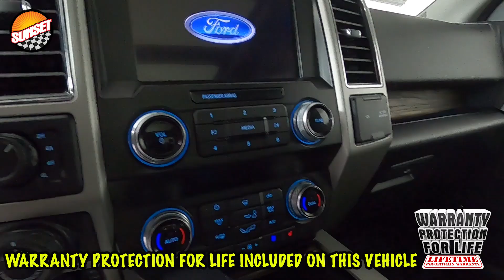2020 Ford F-150 Lariat Truck 1FTEW1E42LKE67726 | #9016